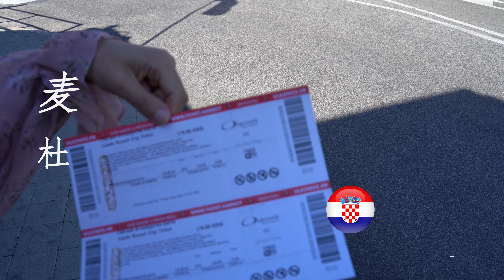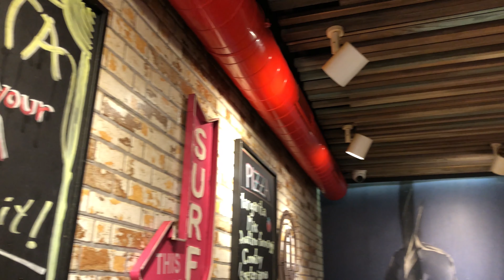眺望杜布罗夫尼克 | SRD山景观 | 巴尔干半岛旅游VLOG52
大家也可以打车上山，如果人比较多，也算是一个不错的选择，缆车站旁有类似出租车的私人运营的7人面包车，价格问了下是50欧来回，平均到每个人也不算太贵，当然要先谈好价格，巴尔干半岛上要注意别被宰客。